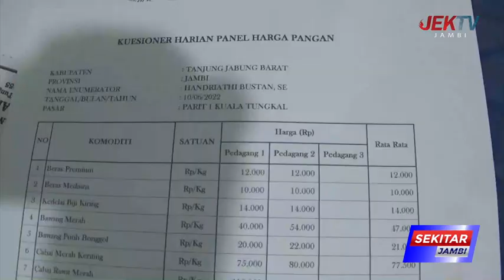DKP CUACA SEBABKAN PASOKAN TERBATAS